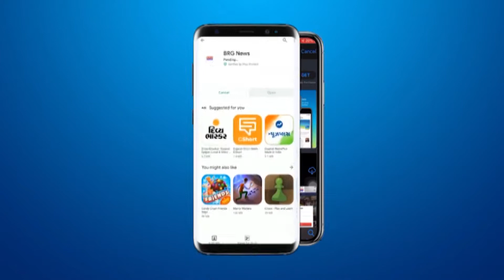Ward 13 के Balkrishna Apartment के RCC Road का खातमुहूर्त किया गया BRG NEWS